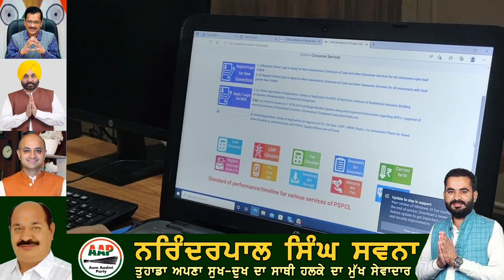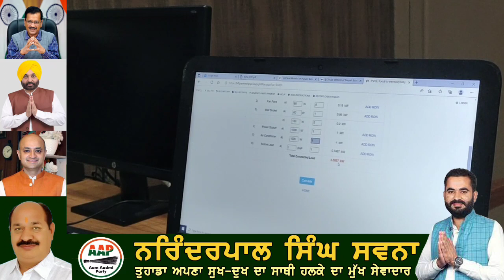P.S.P.C.L FAZILKA ਨੇ ਡਿਫਾਲਟਰਾਂ ਖ਼ਿਲਾਫ਼ ਕਾਰਵਾਈ ਕਰਦੇ ਹੋਏ ਇਕਠੇ ਕੀਤੇ 1ਮਹੀਨੇ ਚ ਲੱਖਾ ਰੁਪਏ:EXECIAN RANJANA